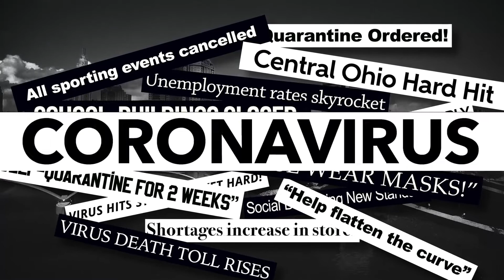Lifetown Legend 2020 | Brian Schottenstein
Brian Schottenstein named the Lifetown Legend